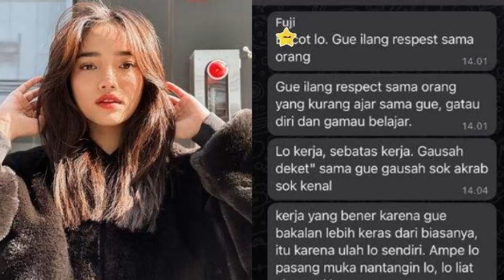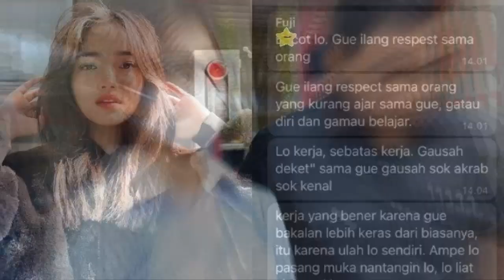KLARIFIKASI FUJI ATAS TUDUHAN TAK BAYAR GAJI - berita selebriti terbaru hari ini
yuk ikuti terus yuk ikuti terus berita selebriti terbaru hari ini
agar tidak ketinggalan berita selebriti terbaru hari ini menarik lainnya.